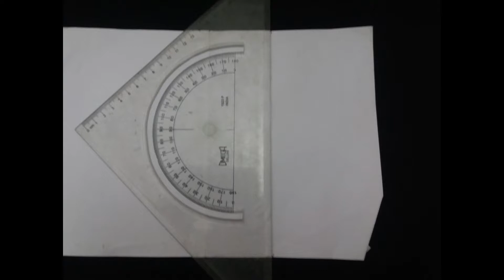led night lamp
How to made led night lamp with two color easy